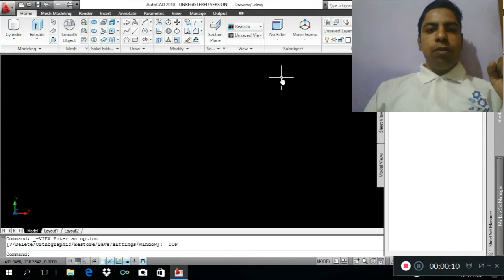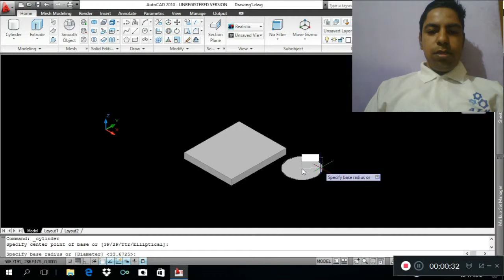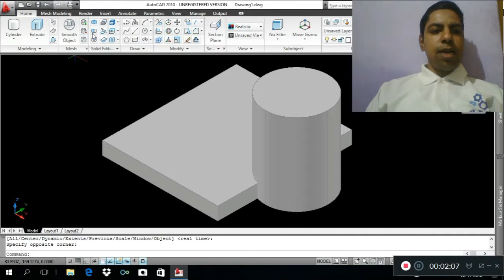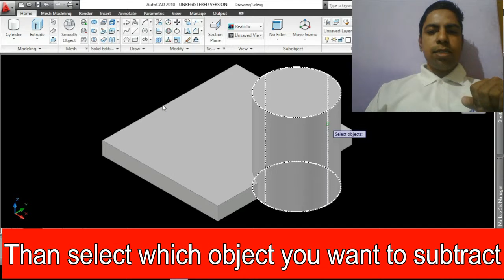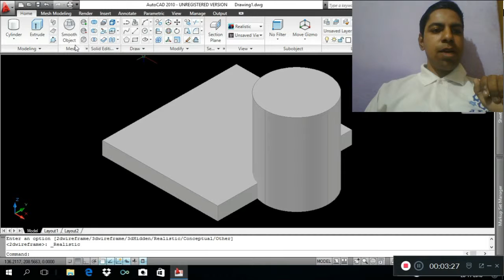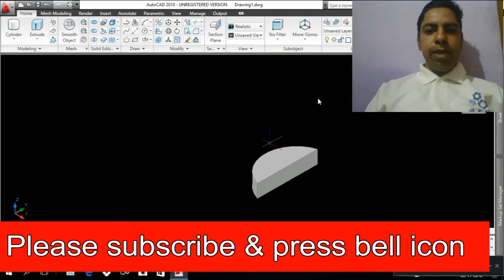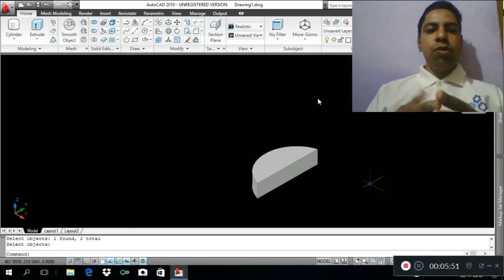(Hindi) Autocad 3D Commands Series 2018-19: (Union Command,Subtract Command and Intersect Command)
(Hindi) Autocad 3D Commands Series 2018-19: (Union Command,Subtract Command and Interest Command)

Your Quiery
AutoCAD
Autocad3d command
Autocad 3D Command
Autocad 3d Command serie 2018-19
Autocad 3d Command in Hindi
Autocad 3d command in Hindi 2018
Union Command
Subtract Command
intersect Command

Practical example of Union, Subtract and intersect command:-

 Ahuja Technical Hant is a YouTube Channel, where you will find AutoCAD 2D And 3D Videos and New Video is Posted Everyday.